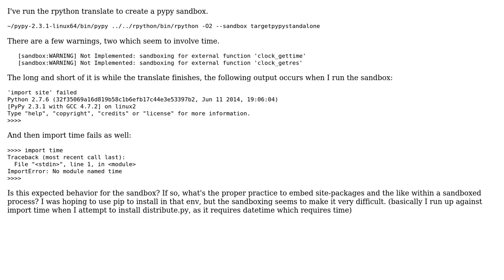pypy sandbox can't import time, import site fails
With thanks & praise to God, and with thanks to the many people who have made this project possible! You are responsible for your own actions.